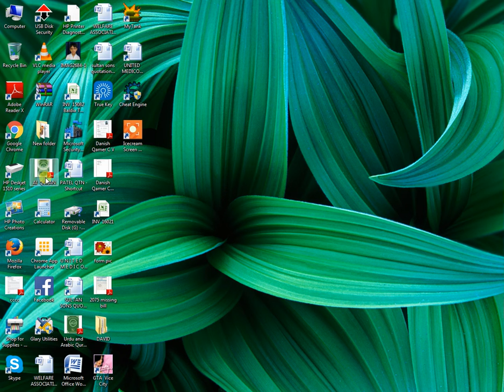Tanki lovers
Nothing to show